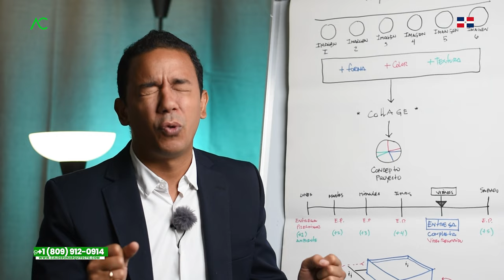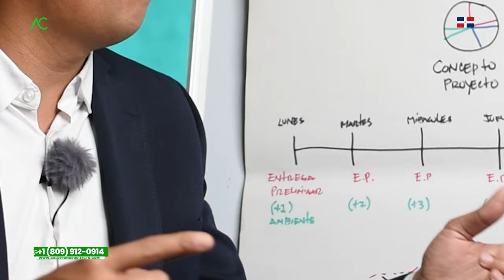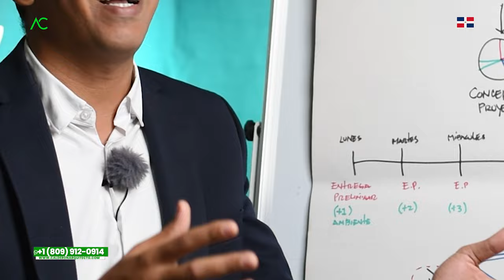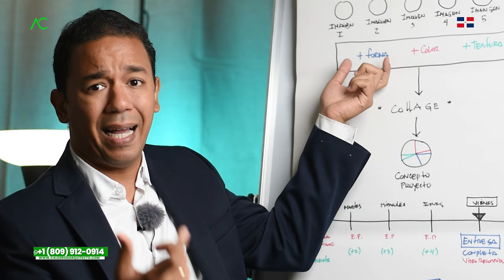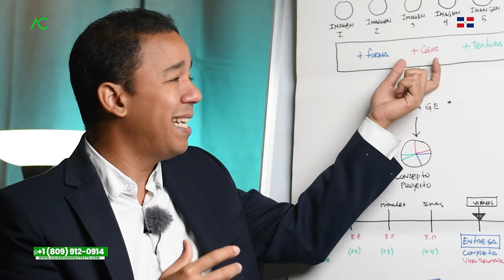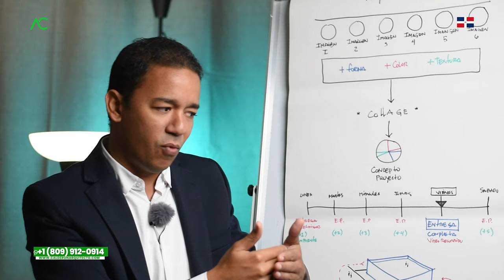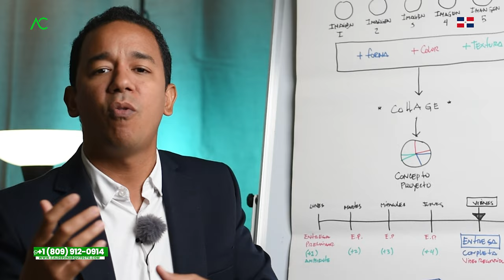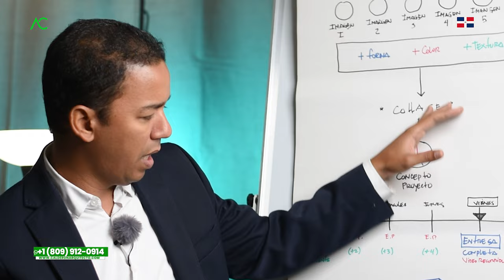De $700 mil a $500 mil. | Arquitecto Calderon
¿Has pensado en comprar una casa?, ¿Has tenido dudas de si comprar o construir una casa?, en este video elArquitecto Claderon, nos brindará diversas recomendaciones acerca de qué es mejor, si construir una casa o comprar una casa ya hecha, de qué manera nos puede beneficiar una de la otra.

Arquitecto Calderon
1. Si necesitas un Presupuesto,

🔴 ¿Hablamos?
2. Agrégame a tus contactos de Whatsapp así:      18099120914
3. Si estás en E.E.U.U. o Europa me puedes escribir ahora estamos 24 horas online todos los días.
¿Necesita programa una cita online?